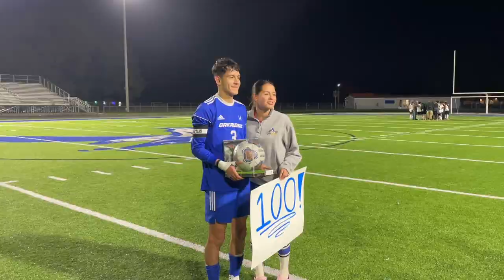Oakridge's Arturo Romero-Serrano scores 100th career goal: Hear from him and others Oct. 11, 2023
Romero-Serrano, father Arturo Romero Fierro, and coach Greg Fleener react to the milestone after Oakridge's 5-0 win over visiting Grant in a Division 3 boys district soccer open Wednesday, Oct. 11, 2023, at Russell A. Erickson Stadium in Muskegon, Mich.

About CatchMark Technologies:

CM is a leader in Connectivity Services, Cyber Security Services in Grand Rapids and Whitehall